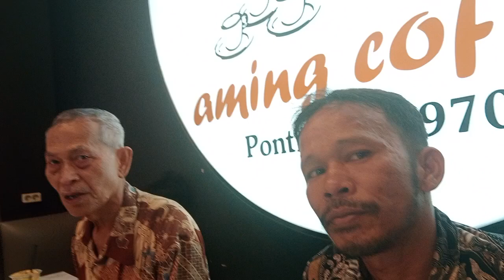Toga Simamora Balkar & Sangga II Santai Ngopi AMING KOPI 1970 SANGGAU